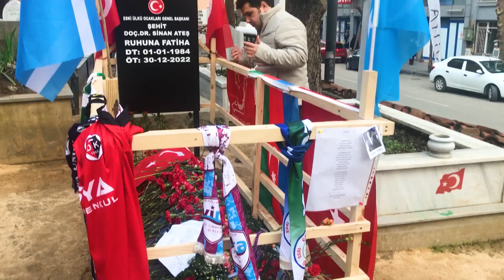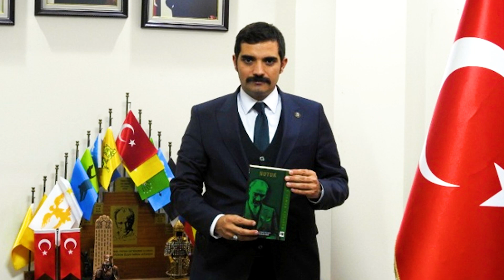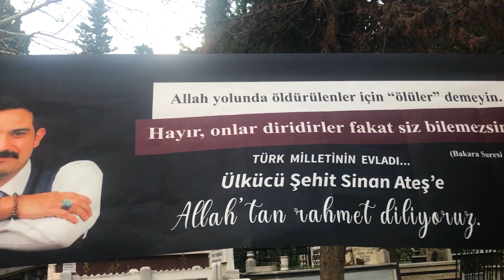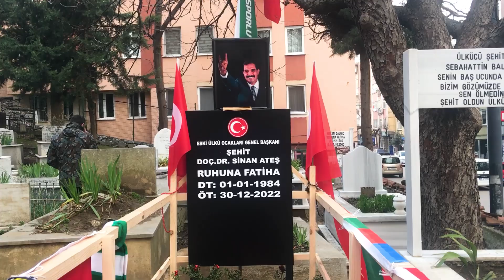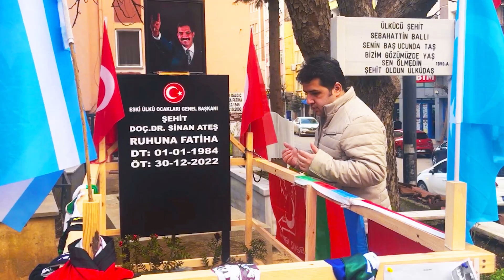Sinan Ateş Kimdir - Hayatı ve Mezarı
Sinan Ateş Kimdir - Hayatı ve Mezarı Nerede?
Bu videomuzda Doç. Dr. Sinan Ateş'in mezarına gittim. Kendisiyle olan hukukumuzdan dolayı vefa borcumu ödemek istedim. Sinann Ateş kimdir ve kısaca hayatına değindim.

Haince öldürülen Sinan Ateş hocamıza Allah'tan rahmet diliyorum. Mekanı cennet olsun.

Sinan Ateş'in Mezarı Nerede: Dr. Sinan Ateş'in mezarı Bursa Emirsultan Mezarlığı'ndadır. Mezar yeri yolun hemen kenarındadır.

Sinan Ateş Kaç Yaşında Öldü: Sinan Ateş 39 yaşına girmesine 2 gün kala hayatını kaybetmiştir. Doğum gününden 2 gün önce Ankara'da öldürüldü.

Sinan Ateş Nerede Vuruldu: Akrabası Selman Bozkurt ile Çankaya'nın Kızılırmak Mahallesi'ndeki 1456. Sokak'ta saldırıya uğradı.

Sinan Ateş'i Kim Öldürdü: Bir aracın arkasına saklanmış olan Eray Özyağcı'nın silahlı saldırısına uğradı.

SİNAN ATEŞ KİMDİR?
Sinan Ateş 1984 yılında Dursunbey, Balıkesir'de dünyaya gelir. Çankaya, Ankara'da ikamet etmektedir. Türk tarihçi, akademisyen ve siyasetçidir. Doç. Dr. Hacettepe Üniversitesi'nde öğretim üyeliği yaptı. 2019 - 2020 yılları arasında Ülkü Ocakları Genel Başkanlığı görevinde bulundu.
30 Aralık 2022 tarihinde Ankara'da uğradığı silahlı saldırı sonucu hayatını kaybetti.

Videoda Kullandığım Müzikler @yasinaksoy kanalından alınmıştır.